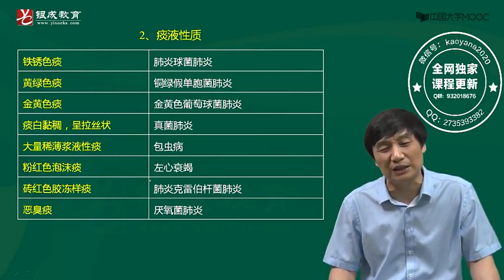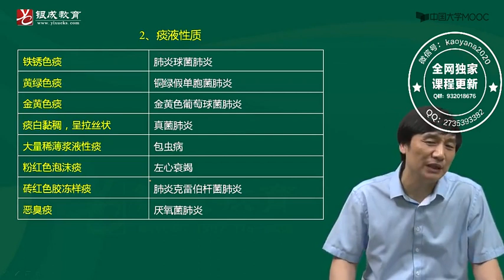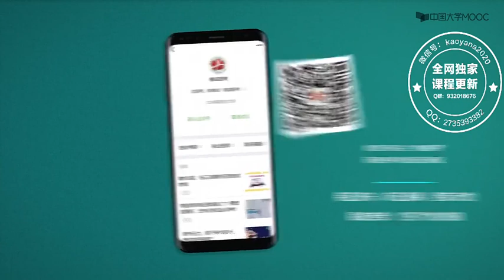3 常见症状3